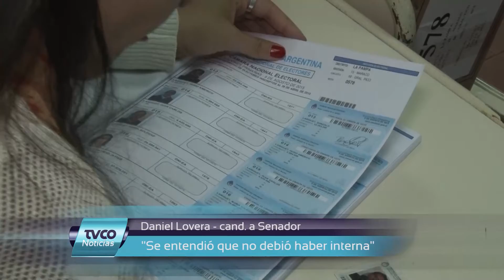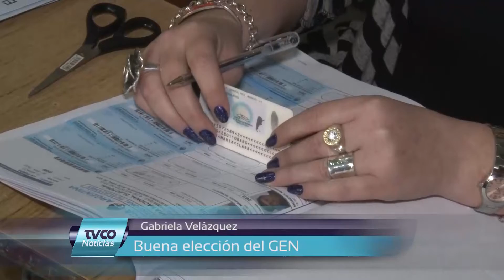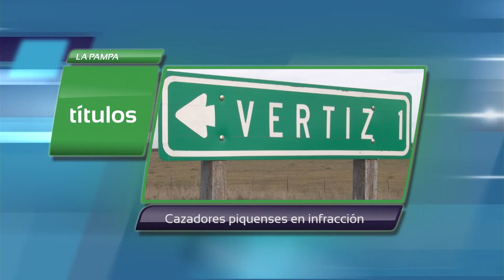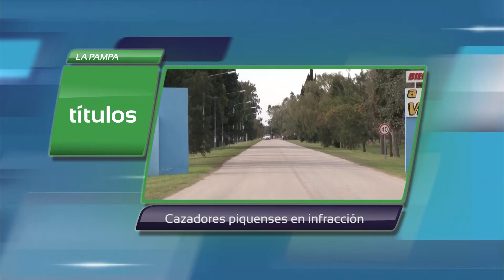TVCO Noticias. Lunes 10 de Agosto. Bloque 2